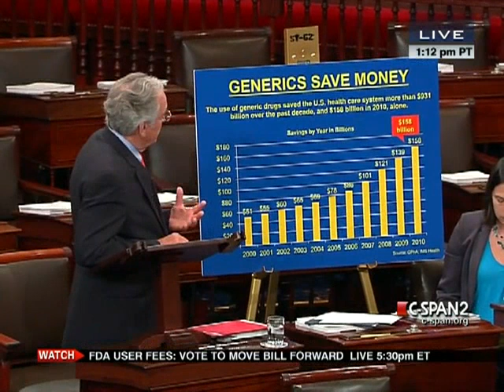Senate Session 2012-06-25 (16:07:44-17:15:19)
The Senate resumed consideration of the motion to proceed to S. 1940, the flood insurance bill (post cloture). By unanimous consent, the motion to proceed to the flood insurance bill will be agreed to no later than 5:30 p.m.

At 5:30pm, the Senate took a cloture vote on the compromise agreement to S 3187, the FDA user fee re-authorization bill.